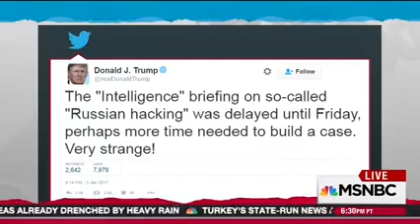Schumer: Intelligence Community May ‘Get Back At’ Trump For Tweets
Appearing on “The Rachel Maddow Show,” Schumer said, “Let me tell you, you take on the intelligence community, they have six ways from Sunday to get back at you. So, even for a practical, supposedly hard-nosed businessman, he is being really dumb to do this.”

“What do you think the intelligence community would do if they were motivated to?” Maddow asked.

“I don’t know, but from what I am told, they are very upset with how he has treated them and talked about them,” Schumer replied.